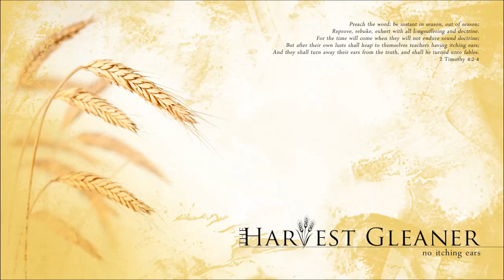Discerning God in Nature - John Thiel